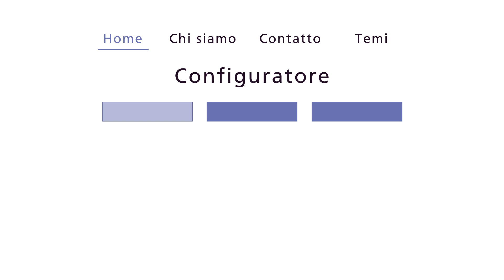Cluud - Eventi senza barriere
Cluud è un sito web rivolto alle autorità pubbliche. Il "Cluudomat" aiuta le autorità a realizzare eventi e servizi digitali accessibili.